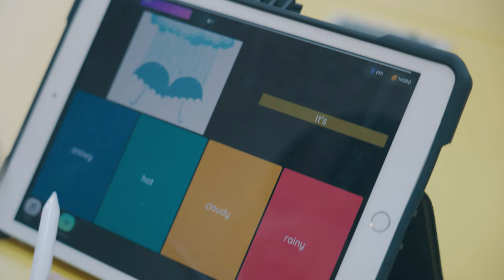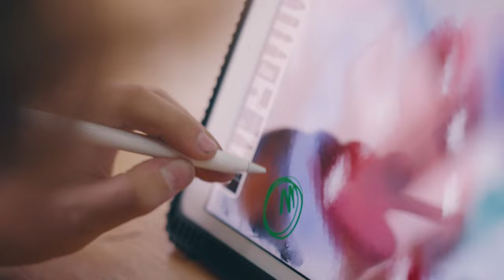iEdu: Szkoły iSpot - Szkoła podstawowa nr 3 (Aleksandrów Łódzki)